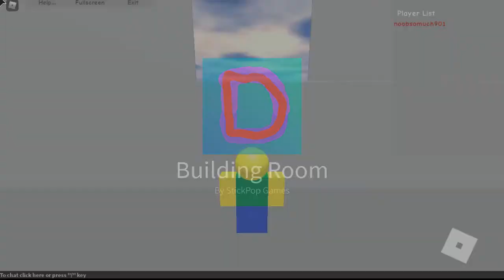Roblox DavidBlox 2005 ROBLOX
7/27/2020
     (*Max Player 1*)
          (All Genres)